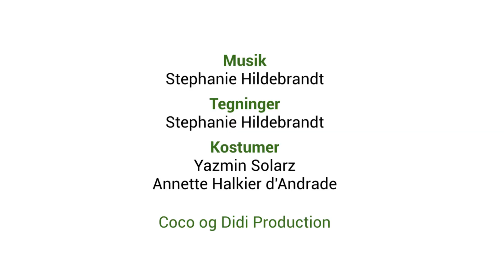Sliksangen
Mmm... Vi har lavet en sang om fredagsslik, for vi elsker bare slik og godter!!